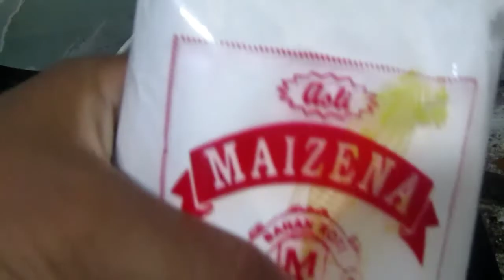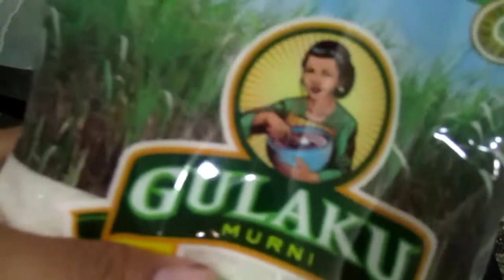RESEP ES KRIM HOME MADE COCOK BUAT IDE BISNIS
bahan bahan
1 sachet pop ice
200gr gula pasir
2 SDM tepung maizena
2 SDM pasta stoberi
4 gelas air
1 SDM ovalet/TBM

ide usaha es krim modal sedikit untung selangit
eskrim home Made